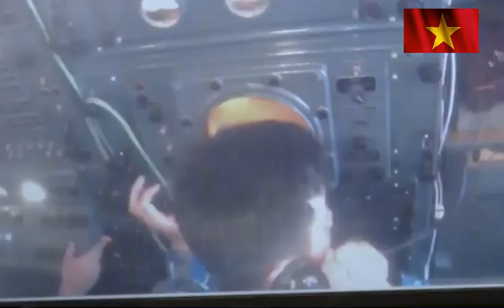TOÀN CẢNH HỌC VIỆN PHÒNG KHÔNG - KHÔNG QUÂN DIỄN TẬP